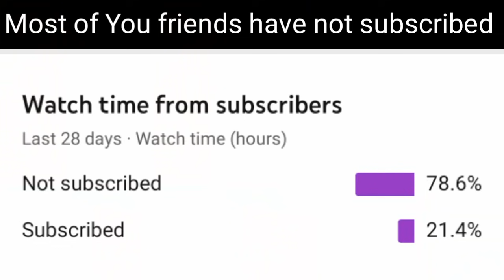🔥10K Special .EXE || 😂 Minimilitia Funny Moments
🔥10K Special .EXE || 😂 Minimilitia Funny Moments | Minimilitia Funny video.

♦️ Friends thanks for your lovely🥰 support.

1 LIKE please❤️(kar do yaar like,bikul free hai😜)

My device       - honor 9lite 😔
My earphone  - boAt basehead 152

I don't have any right for any clip, music and sound effects all credit for only owners 🙏🙏🙏